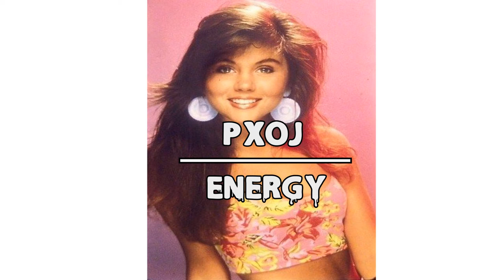Memory Stick | Duck Sauce - NRG (remix)